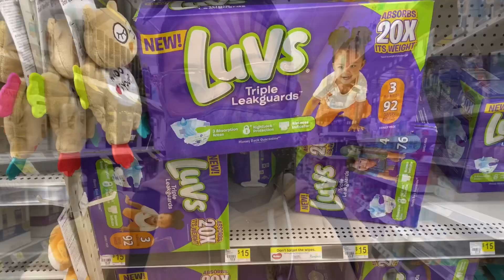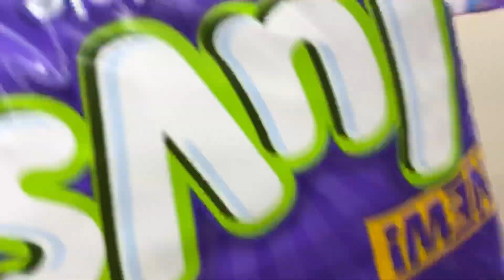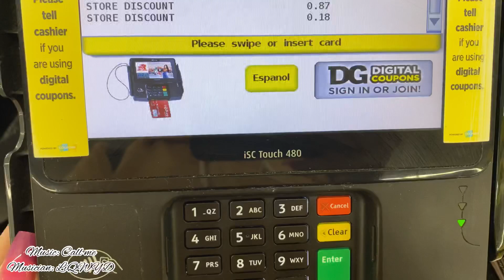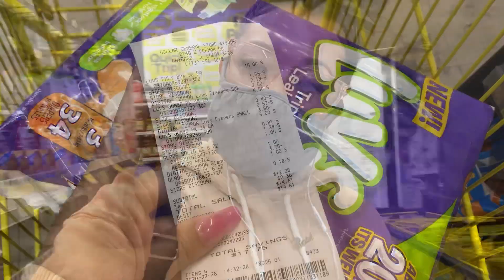DOLLAR GENERAL | glitch & cheap diapers!!!!